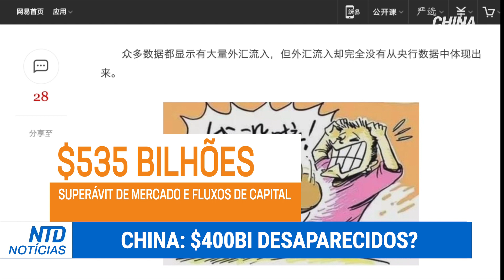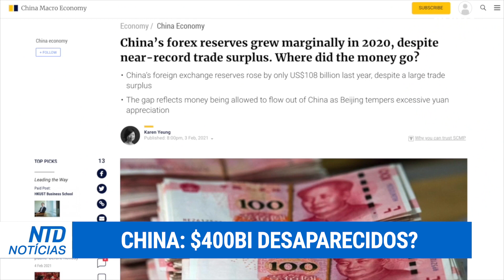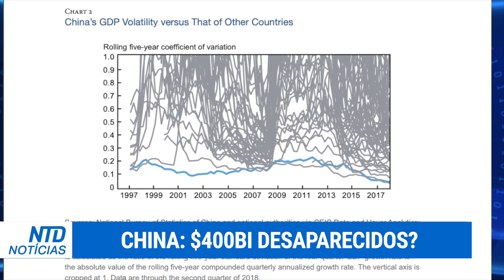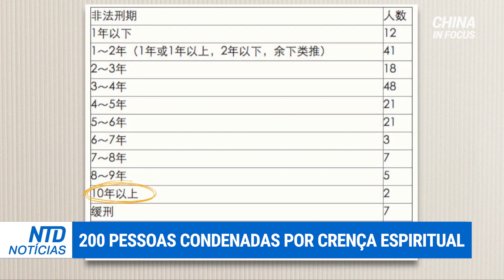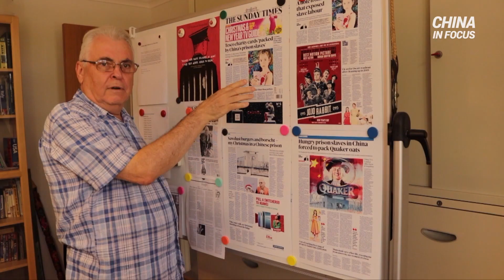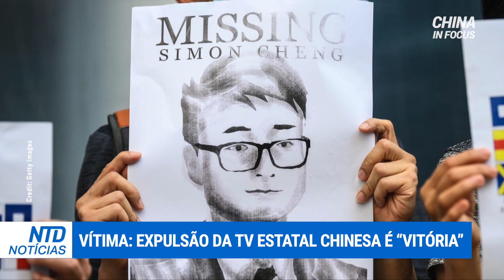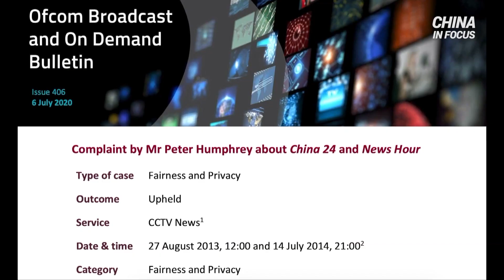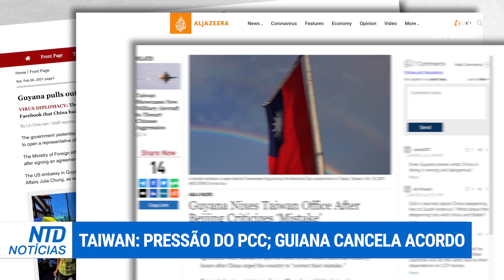Ex-oficial da era Trump: "Armadilha" do PCC; $400BI desaparecidos das reservas chinesas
O Presidente Biden diz que irá confrontar os abusos da China. Mas também diz estar disposto a trabalhar com o regime. Isso enquanto um ex-oficial do governo Trump alerta sobre uma armadilha nas negociações.

$400 bilhões de dólares em reservas da moeda estrangeira estão ausentes nos dados oficiais da China. Nós investigamos onde esse dinheiro foi parar.

E o lançamento de um foguete falhou na China. Alguns dizem que pode ter conexão com a escassez de microchips de ponta.

Veja outros vídeos:

China usa vacinas para negociar e consegue acesso à licitação do 5G no Brasil | Jornal da NTD

Governo Biden reage às sanções a oficiais de Trump; PCC suspira aliviado com saída de Trump